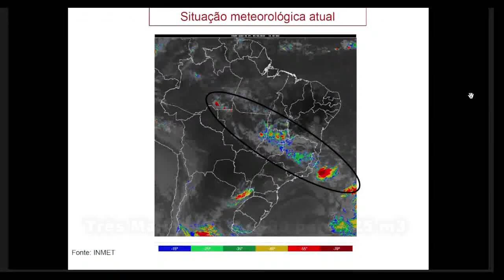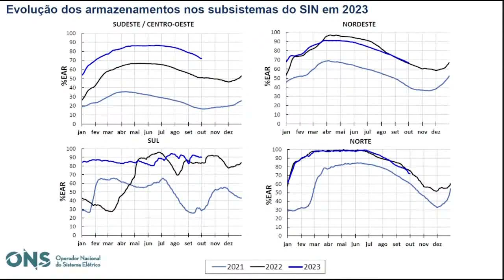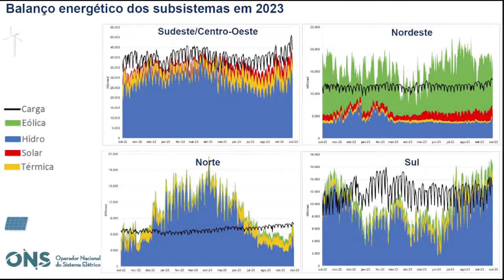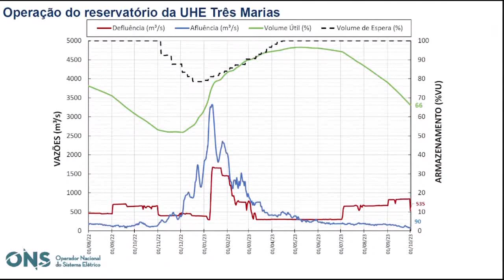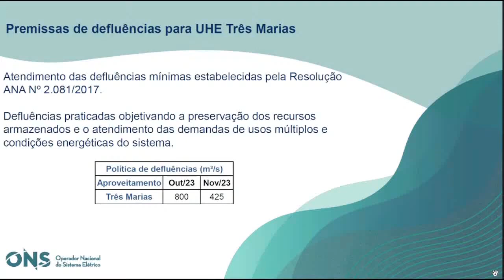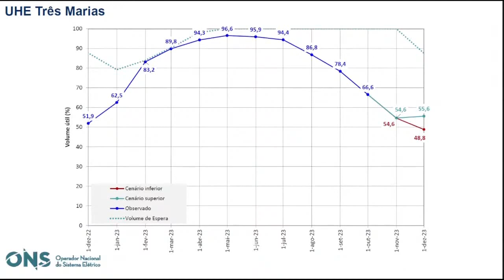Rio São Francisco vai baixar. VAZÃO CAI DE 800 para 425 m3 seg. POUCA CHUVA, SECA no Norte/Nordeste.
Se preparando para o controle do armazenamento de água na represa, a Barragem de Tres Marias e a Cemig começam a fazer as alterações nas vazões do rio São Francisco.
A influencia do fenomeno EL Nino e agora com o aquecimento das águas do Atlantico Norte, fenomeno chamado Dipolo, as chuvas irão demorar um pouco a chegar, e com certeza o calor e a seca no norte/nordeste será maior.

Confira!

Aparício Mansur.